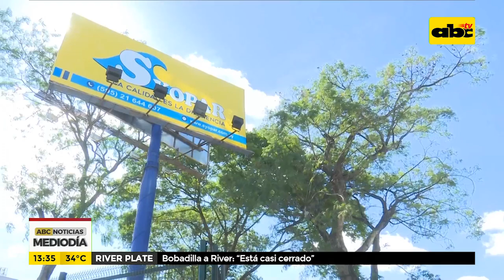Tanques, solución para cortes y poca presión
Los tanques de agua de Syopar son la solución perfecta para sobrellevar los cortes de agua que constantemente acechan a los ciudadanos de la capital y el área metropolitana.